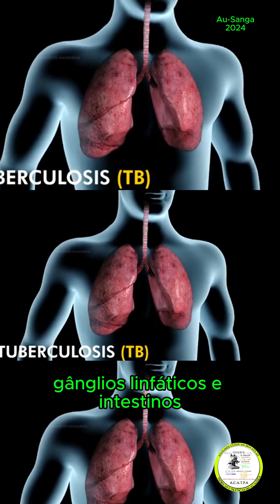Lâmina de B K no microscópio com Au Sanga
Vale salientar que o  exame de escarro, também conhecido como análise de escarro ou cultura de escarro, é um teste diagnóstico utilizado para investigar doenças respiratórias. Este exame avalia as características do escarro (secreção produzida pelos pulmões e vias respiratórias) para detectar a presença de microrganismos, como bactérias ou fungos, que podem causar infecções.

O exame de escarro é indicado para diagnosticar várias doenças respiratórias, incluindo:

Pneumonia
Tuberculose
Bronquite
Fibrose cística
Abscesso pulmonar
Doença Pulmonar Obstrutiva Crônica (DPOC)
Como é feito
Para realizar o exame, o paciente deve seguir alguns passos simples:

Higienização: Lavar as mãos, boca e garganta apenas com água.
Coleta: Tossir profundamente para soltar as secreções dos pulmões e cuspir o escarro em um recipiente estéril.
Envio ao laboratório: A amostra deve ser enviada ao laboratório para análise.
Resultados
Os resultados podem indicar:

Negativo: Não foram encontradas bactérias ou fungos.
Positivo: Foram encontradas bactérias ou fungos que podem causar doenças.
Se precisar de mais detalhes ou tiver outras perguntas, estou aqui para ajudar!